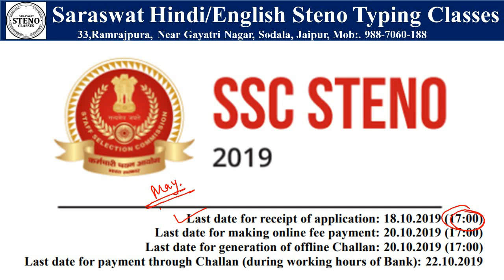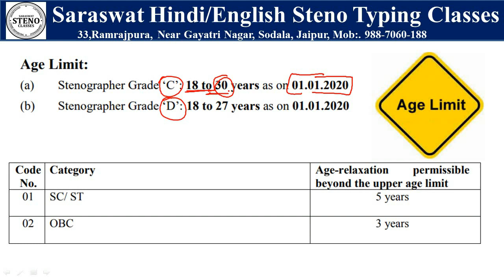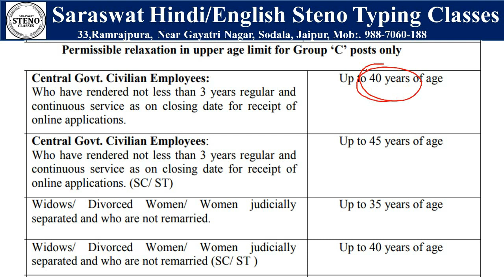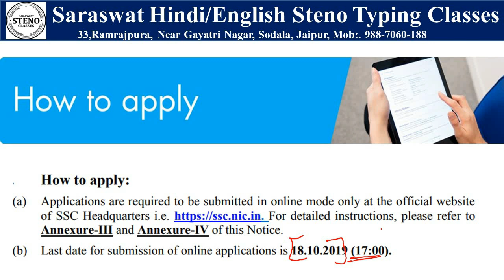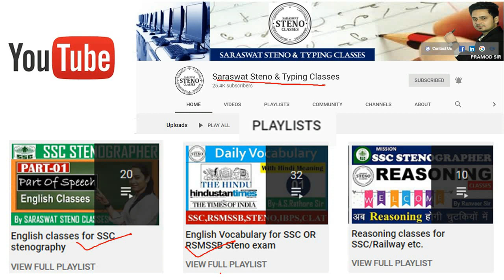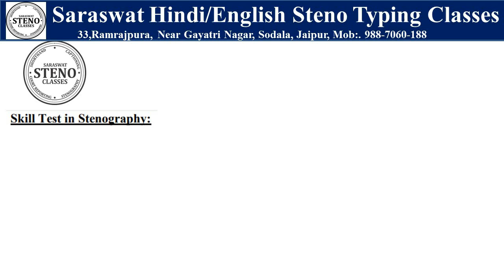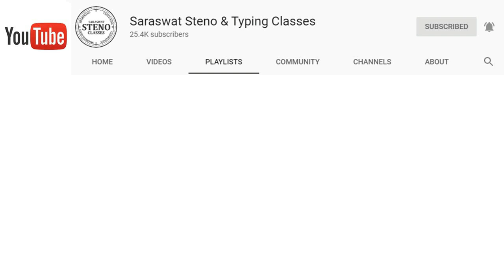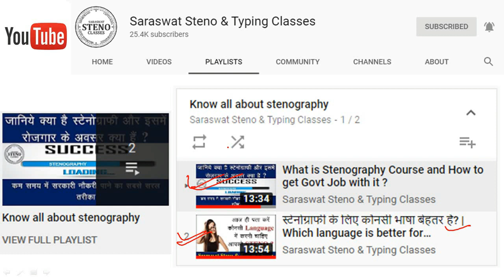ssc notification 2019 by Saraswat Steno Classes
This video is created by Saraswat Steno & Typing Classes. Details provided of SSC Stenographer notification and other Details.

2.Which language is better for Stenography?

For More Details Visit
Address:- 33, Ramrajpura, Kumawat Colony, Gayatri Nagar, Sodala, Jaipur (Rajasthan)